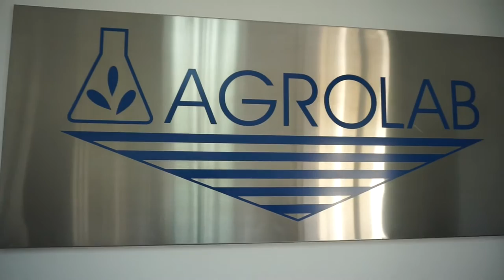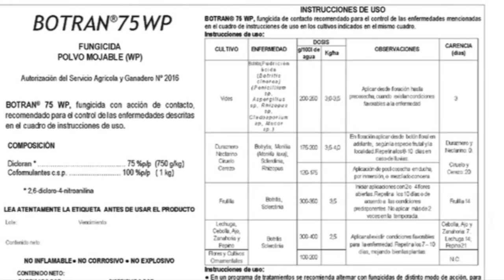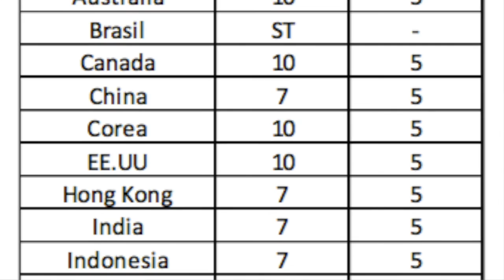BOTRAN, el producto que estaba dormido y que hoy es clave contra botritys y pudrición ácida en vides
La Ing. Agr. M.Sc. Blancaluz Pinilla C., nos comenta la importancia de Botran en un programa fitosanitario contra botritys y pudrición ácida, como una estrategia antiresistencia.